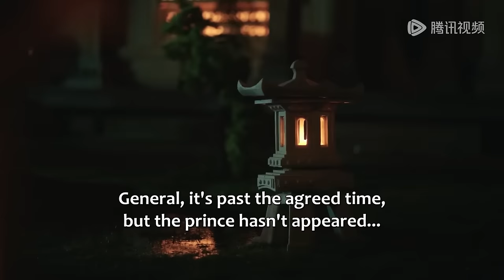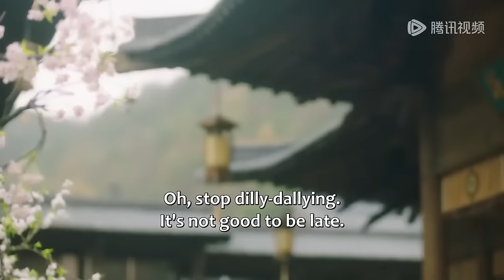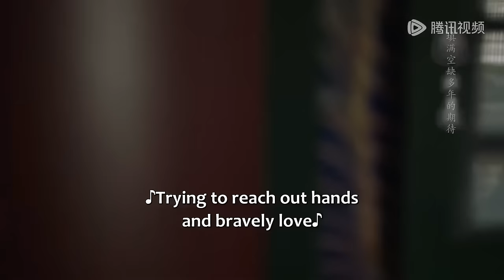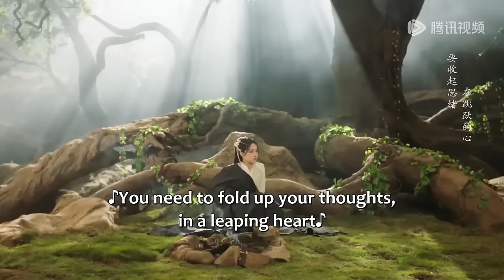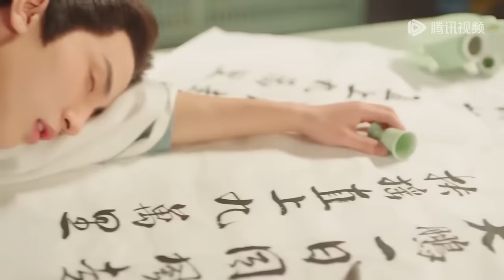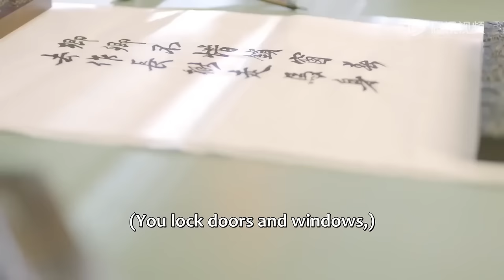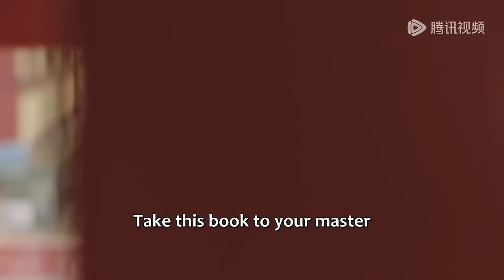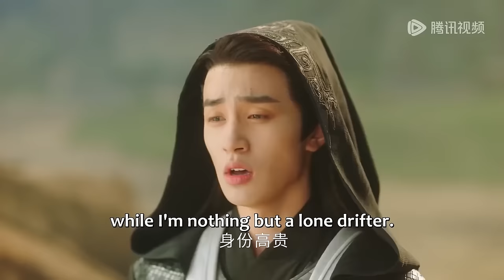【 MOVIE】小嬌妻天天想毒死要造反的霸道王爺，卻不料被他在床上征服#卿卿三思#忘川序#最新電影#大陸電影#愛情電影